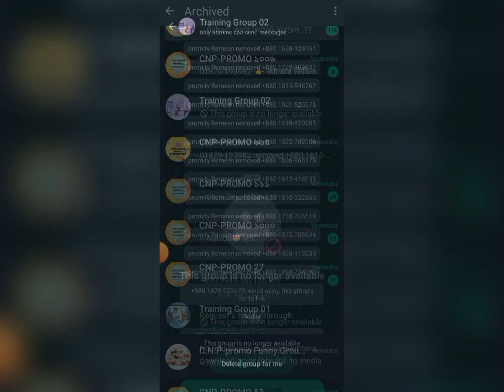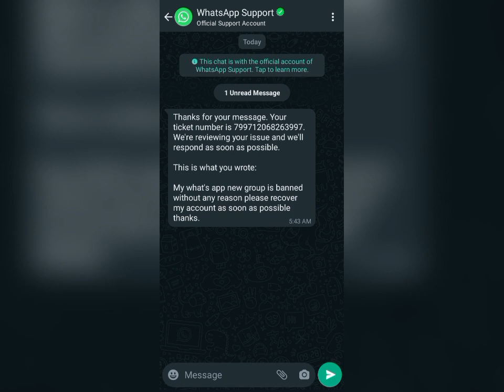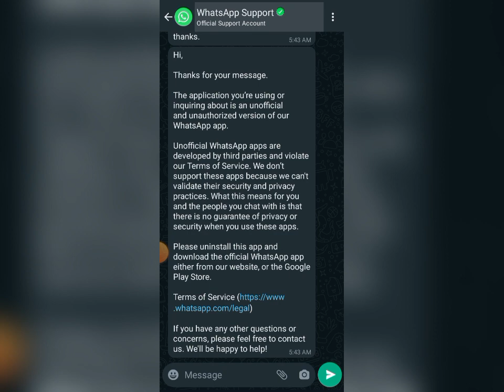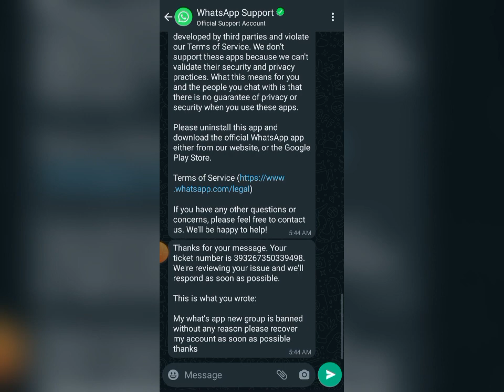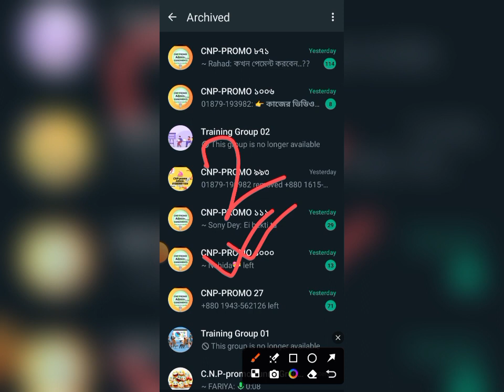যারা রেফারের কাজ করতেছেন তাদের জন্য গুরুত্বপূর্ণ আপডেট,😱এক নিমিষে গ্রুপ বন্ধ হয়ে যেতে পারে সতর্ক❌❌❌